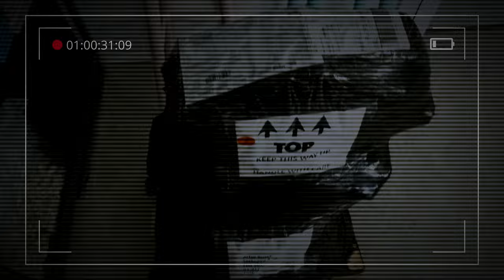KTM LC8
Ostatni na świecie, nowy silnik do KTM 990 ADV.
Trzy tygodnie temu, Lyndon Poskit, wysłał z Hiszpanii do Polski, drogocenną paczkę.
W ten sposób, 13 maja, ostatni na świecie silnik LC8, trafił w moje ręce. Dzięki Lyndon 🙂
Przyjechały też drobne, a niezbędne części z KTM Profi. Uszczelki wydechów, olej, filtr i kilka małych śrub.
Teraz najtrudniejsze. Trzeba konie ożywić...
Miałem wiele razy do czynienia z silnikami i mam duże doświadczenie z ich demontażem. Ostatnio na przykład, wymontowałem wszystkie silniki ze starej drukarki HP, którą potem wyrzuciłem. Czy takie doświadczenie się liczy? 😁
Cóż. Nie mam na tyle zaufania do siebie, ani niezbędnej wiedzy w tym temacie, czy nawet odpowiednich narzędzi, żeby operację przeprowadzić samodzielnie. Mają to wszystko Szkolenia Motocyklowe, gdzie być może, ostatni LC8 po raz pierwszy odetchnie swoim silnikowym życiem.
CF